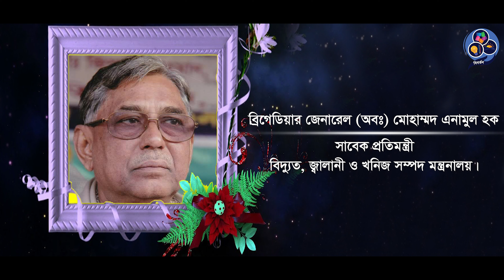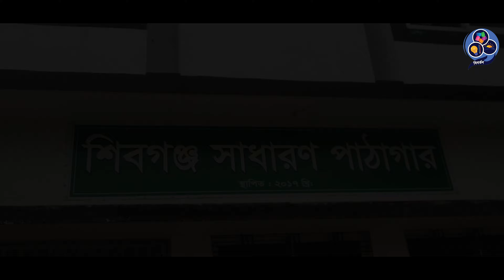Shibganj Upazila Documentary || Biborton 2020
Produced By: Biborton
Videography: Sahadat Hossen
Voice:- Real Ahmed
Audio:- Tune Heaven Studio
Special thanks to all members of Biborton